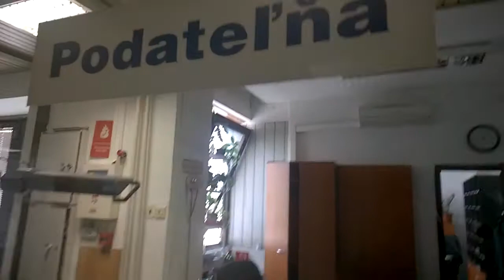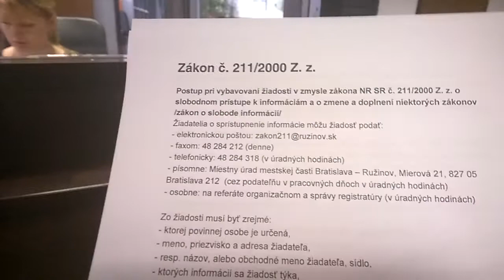02062014 Hovorkyňa osobne vybavuje moju žiadosť o poskytnutie informácie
Pani úradníčka ma nakoniec nevybavila, avšak prišla s ňou do jej kancelárie pani hovorkyňa a tá ma vybavila) teda spísala so mnou žiadosť o poskytnutí informácie)) Bola odmeraná a skúpa na slovo( poskytla mi písomné informácie na cestu a poučila ma o tom, že mám čakať 8 dní, kým sa mi vyjadria) Taký je úradný postup